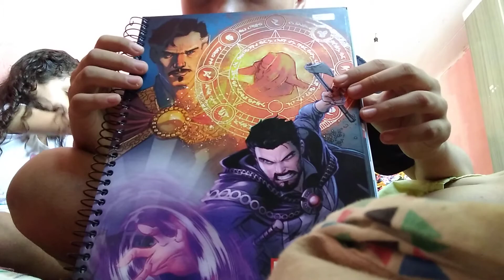Organizando meu material escolar de 2020!!part1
Desculpa pelo que eu falei de errado que foi a parte 2 mas Essa é a parte 1